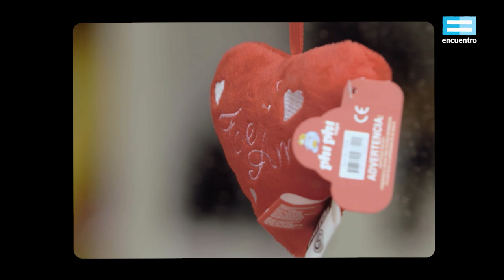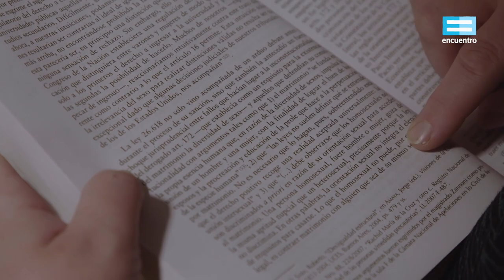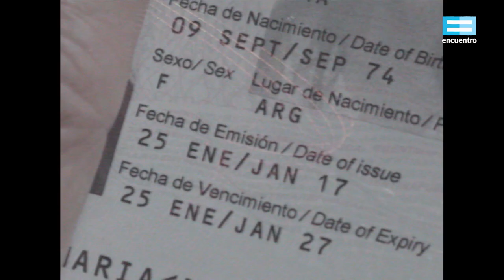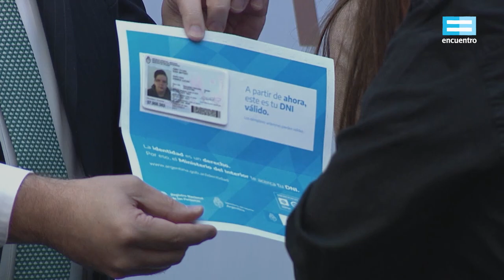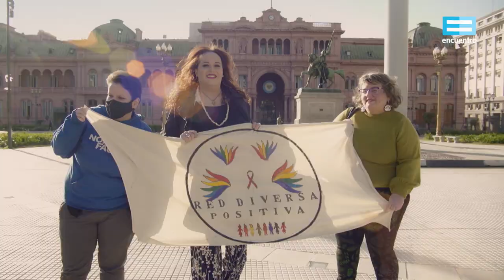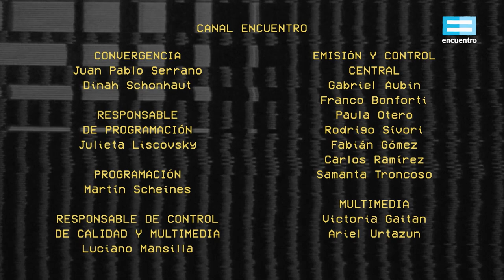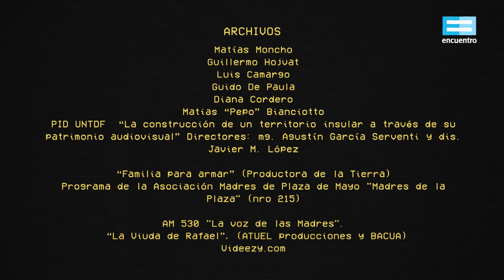No Binario: Identidades - Canal Encuentro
En los años 90, las travas y trans todavía eran perseguidas por la policía, no podían trabajar, los médicos no las querían atender y lo único que les ofrecían los políticos era una zona roja. Pero también los 90 fueron el comienzo del travestimo organizado. La lucha por la Ley de Identidad de Género autopercibida llevó muchos años de activismo, hasta su sanción en 2012. Gracias a esa ley, que puso en escena que no todas las personas se identifican con su género asignado al nacer, otras identidades se hicieron visibles. En año 2019, en Ushuaia, Shanik Lucián empezó a luchar para obtener un DNI que reconociera su identidad no binaria.